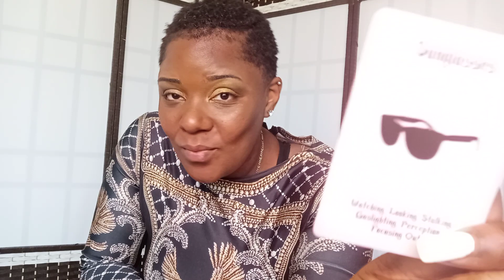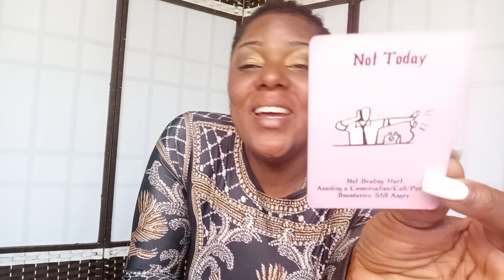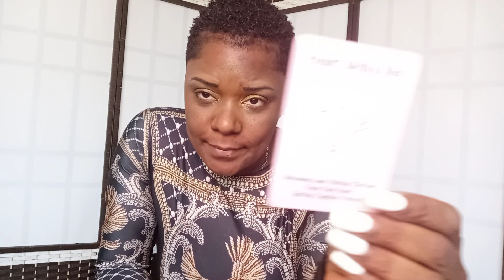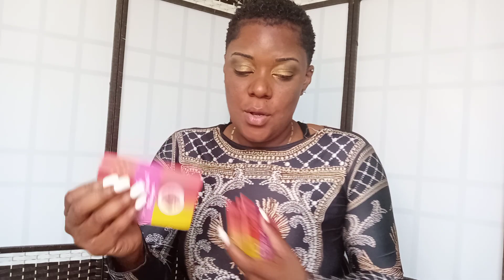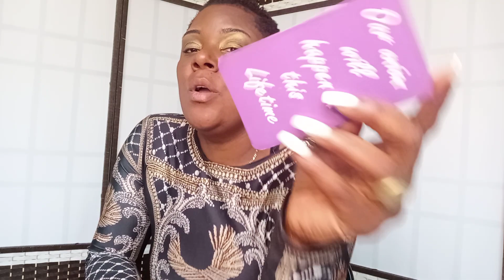♐🔮 SAGITTARIUS: YOU'RE NOT TALKING SO THEIR STALKING🔮♐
SWIFT INTUITIONS